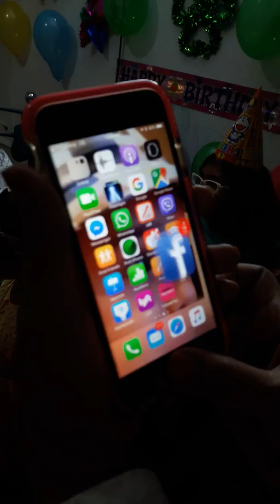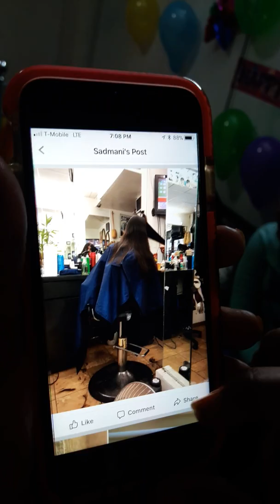Happy Birthday to Pronoty and Soummo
January 15th, 2018  party at Mama's House